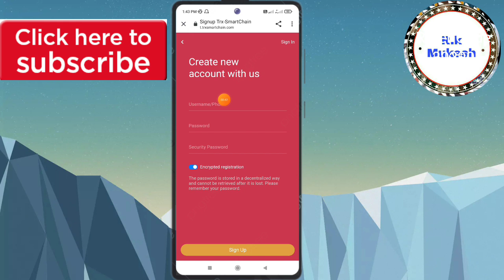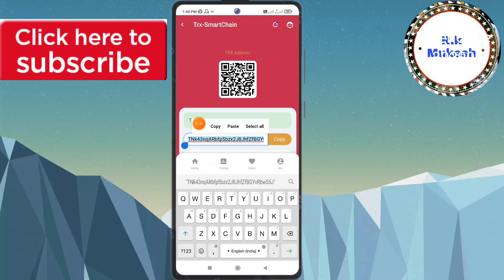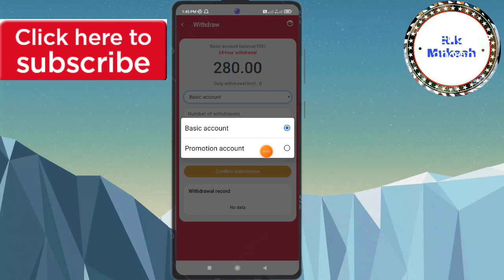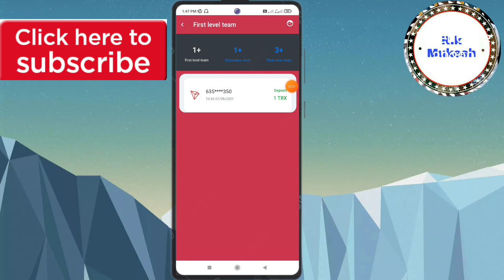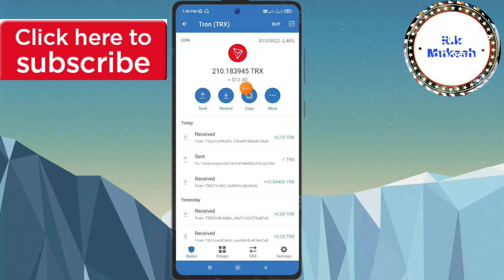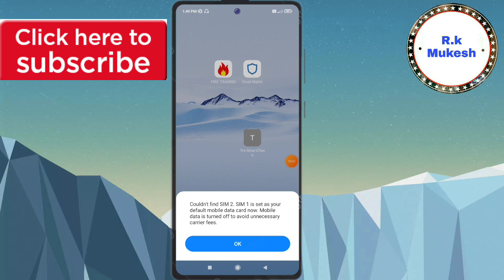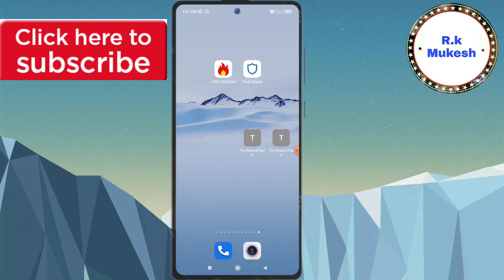New Tron Mining Website 2021 | Signup Bonus200 Trx Free | Earn Daily 10 TRX | Instant Withdraw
R.k Mukesh

Level 3

1 Refer 30 TRX

Withdraw 1 TRX

Level 3

1 Refer 20 TRX

Withdraw 1 TRX

Refer 50%

1 Refer Rs.50

Redeem Rs.100

5 minutes Full KYC PAN Card

1 Refer Rs 100

R.k Mukesh